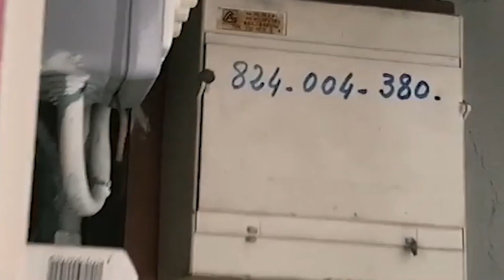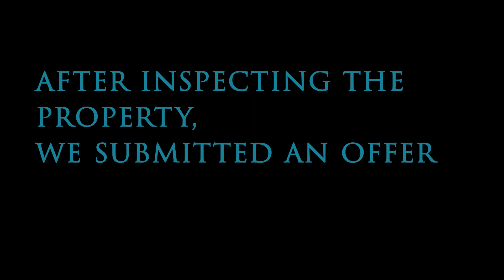French Home Tour - Our French House Story Begins Here - EP8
Renovating a French mansion

Join us this week as we rewind to the very beginning, where our love affair with our new home in France blossomed. Picture this: after touring more than 50 properties with no luck, the concept of finding 'the one' started feeling like a fairy tale.
But then, like a burst of sunshine, we stumbled upon a property that ignited those gooey, heart-fluttering feelings—the unmistakable signs of true love. Warning: this video dates back to the early days of our vlogging journey, so please forgive any quirks in the footage quality.
In this nostalgic episode, witness the sheer delight in Richard's eyes as we playfully sketch ourselves as the future owners. Spoiler alert: it's a love story in the making! 💑🏡